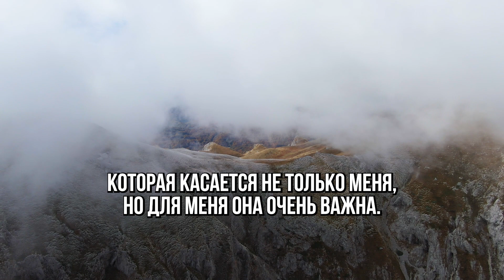Питерсон | 🔥 Зачем изучать Библию? 📕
Питерсон | 🔥 Загадка книги 📕

📕Новая книга Джордана Питерсона "За гранью порядка: еще 12 правил" доступна для заказа на WB и Ozon: